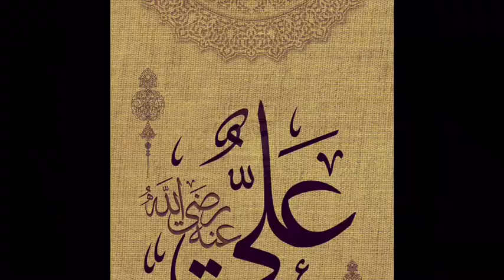சுவர்க்கத்தை கொண்டு நன்மாராயம் சொல்லப்பட்ட 10 நபித்தோழர்கள் | Mlv அப்துல் அஸீஸ் முர்ஸி @ ICC Dammam